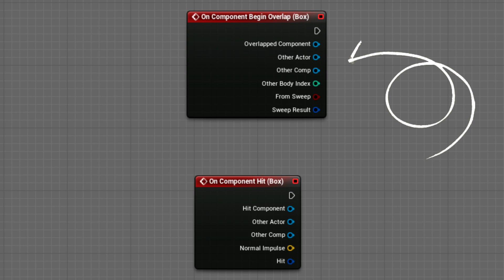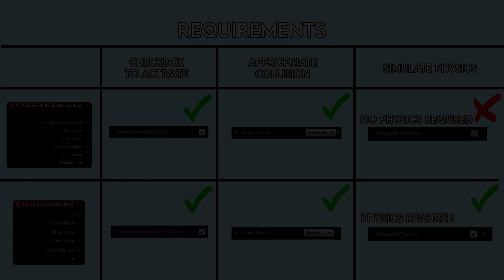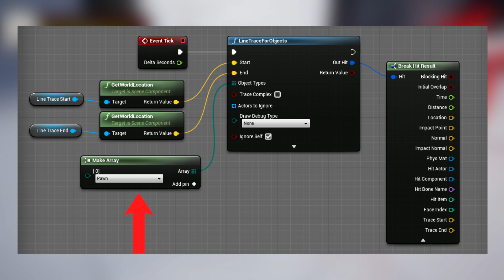Unreal Engine 4- OnComponentOverlap Vs. OnComponentHit Tutorial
Which do you use, OnComponentOverlap OR OnComponentHit? Find out now! Unreal Engine 5 Compatible!

All support will go towards helping me produce YouTube content and tutorials full time.